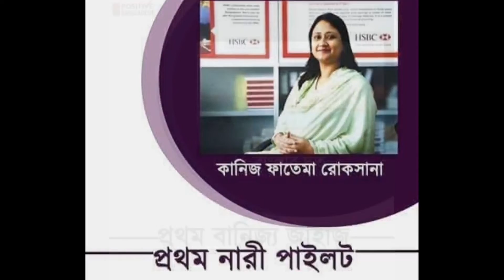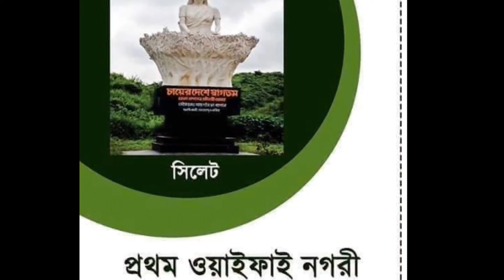বাংলাদেশে যা যা প্রথম ঘটলো || কি কি ঘটনা বাংলাদেশে প্রথম|| Which thing's are First in bangladesh